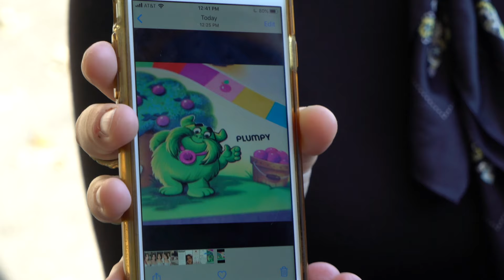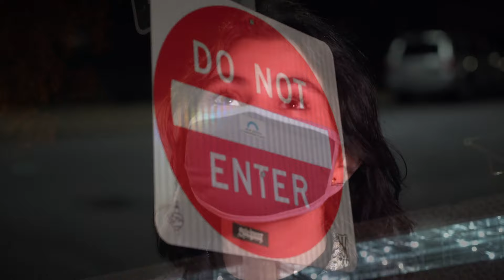Upended #2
Sasha, Beth, and Niri are back and just as incapable as ever. Niri and Sasha plot to collect fraudulent renter's insurance while Beth is forced to go to therapy.

All this in more in the 2nd episode of Upended.

Starring:
Khadija Bangoura as Niri
Julian Shapiro-Barnum as Sasha
Julia Ty Goldberg as Beth
Mark Cohen as Dr. P
Margot Bingham as Beth's Mom Bev

Shot By:
Jacob Zaoutis

Written, Directed, and Edited By:
Julian Shapiro-Barnum

Scoring (Drums):
Billy Liddell

Beth's Theme (Guitar):
Declan Desmond